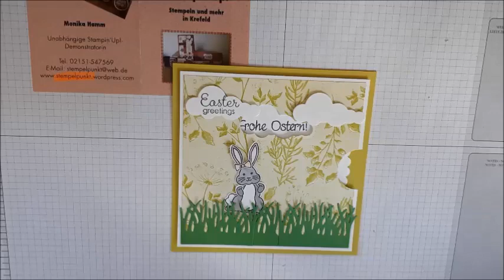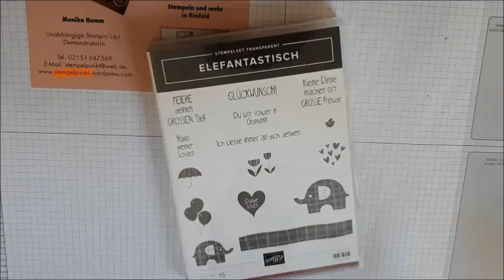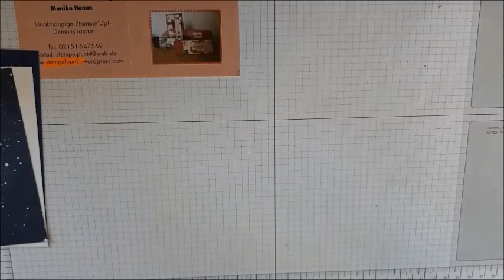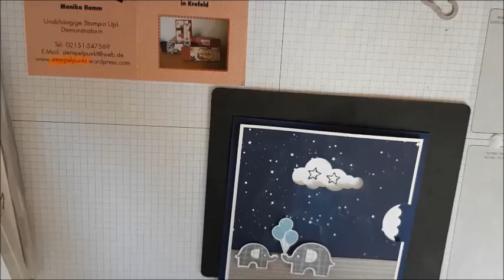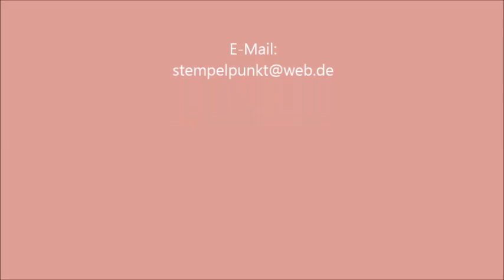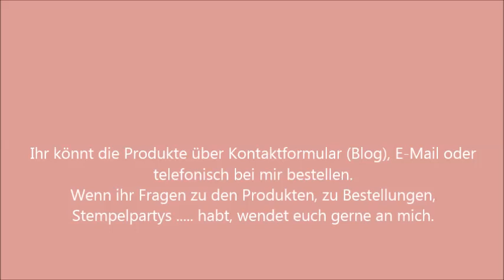Spinner Wheel- Karte -- Babykarte und 'Ostercountdown 5'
Eine interaktive Karte - in zwei Varianten - zu Ostern und zur Geburt.